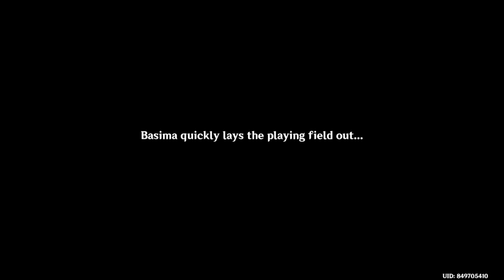Bing Bang Finchball 5 & 6 (Secret Summer Paradise) - Genshin Impact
Genshin Impact - Bing Bang Finchball 5 & 6 (Secret Summer Paradise).